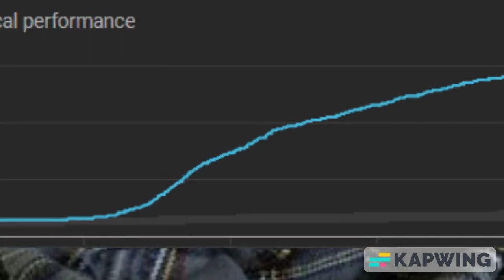3070 band-aids covered me with their love, waiting for the other 1930 to mummify me💖 a subliminal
another

jk this is not a subliminal heehee

but to show my love for alll those who have subbed, liked, commented and suppported my channel so far💎🤩
i got sick for a while and i was very much cured by all the luv u all showered on me, i thot i was hallucinating or somethin

the 3k specials will be dropped day after tmr
the requests will be uploaded in a week or so
i also need to start working on the calm vers 😪

anyways i once again thankuuu alll

your lovingly
BAND AID 🥰

the song is again one of my fav..endless love sung my chandler and phoebe 😚

YOUTUBE GIMME MORE IMPRESSIONS!!! 💖

my pinterest is under construction, will upload the link once i give it a makeover...

tags cuz i wanna be mummified...hehe

1111111